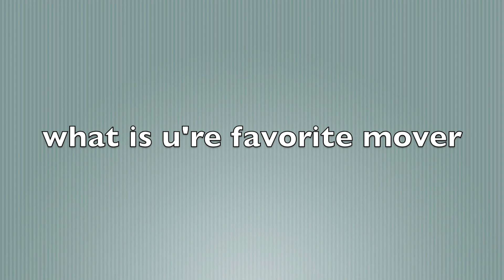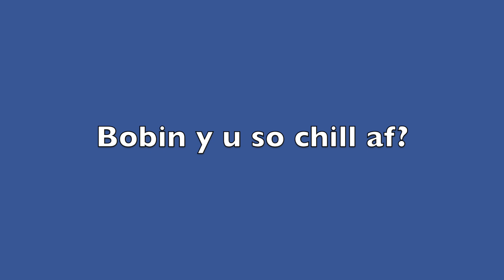Q&A #2 a video where i a your q's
in this video some serious Q's get A'd real hard, but this time even harder